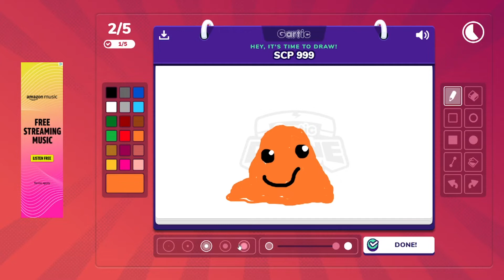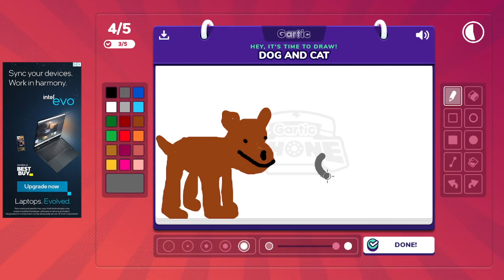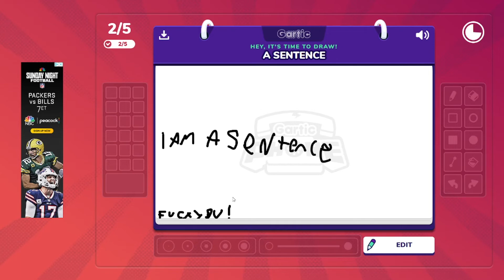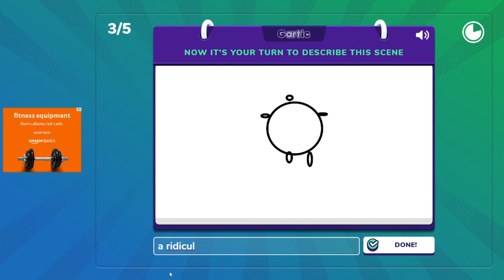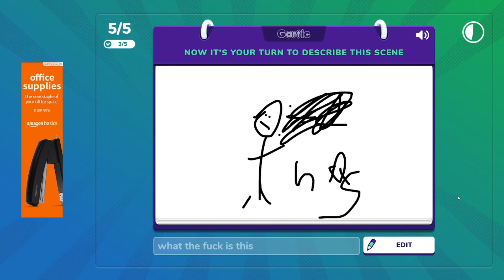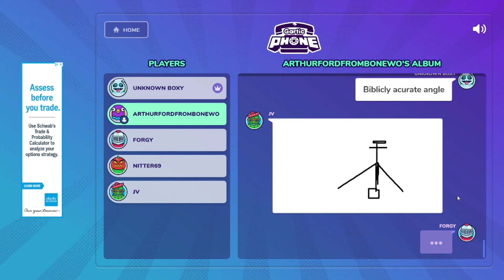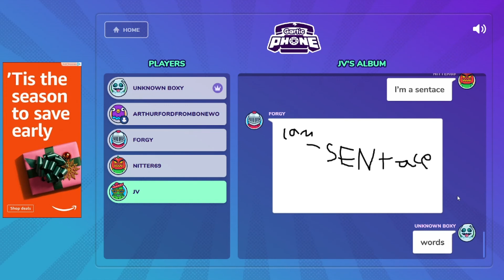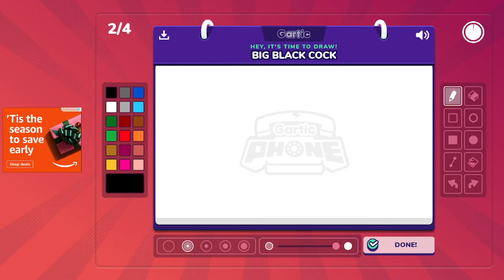Gartic Phone with some friends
this was chaotic